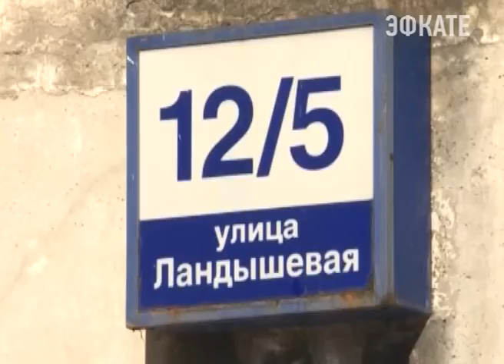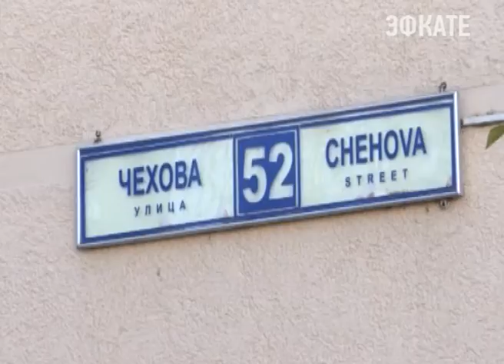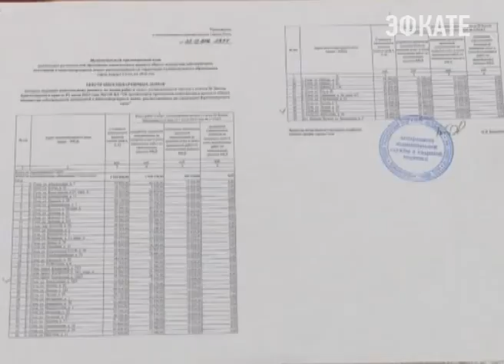В этом году в Сочи 47 домов приведут в порядок по программе капремонта. Новости Эфкате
До конца февраля все дома, внесённые в план 2016 года, будут принимать работы по капитальному ремонту. Участие в региональной программе позволило жителям 47 домов рассчитывать на улучшение общедомовых условий жизни. На этот год претендентов на капремонт стало значительно больше.

Новая крыша у дома по улице Ландышевая 15\5 появилась всего пару месяцев назад. Ремонта кровли жильцы ждали уже несколько лет. Хотя строение само по себе достаточно молодое, всего 20 лет. Но особенности постройки привели к тому, что бетонная кровля стала пропускать воду. Сочинцы задумались о ремонте. Накопить деньги самостоятельно оказалось нереально. 1 миллион 600 тысяч рублей удалось собрать только благодаря региональной программе капитального ремонта.

Сочи. Новости.
Телеканал Эфкате.